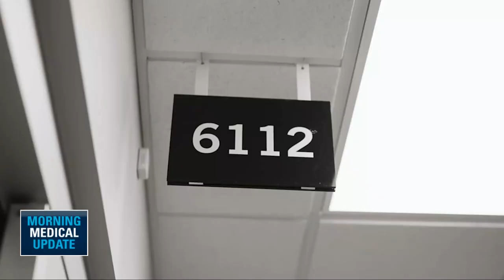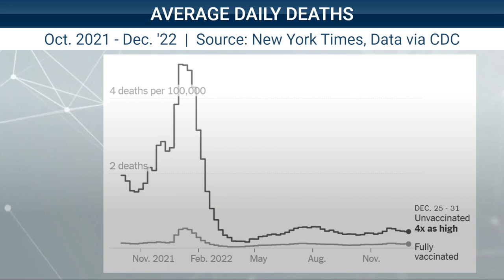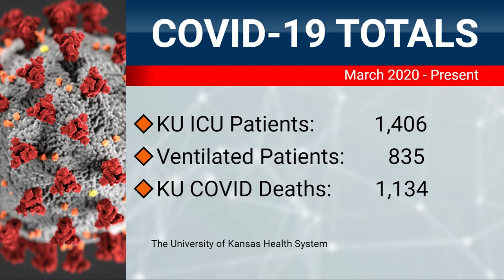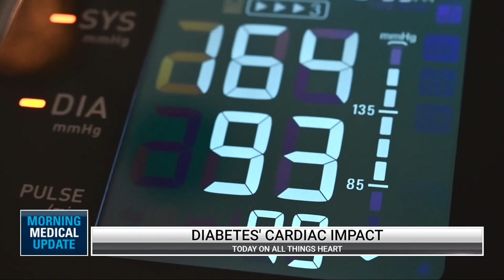Three Years Since the First COVID Patient Arrived in the Hospital, What Are the Lessons Learned?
The University of Kansas Health System is looking back at the three-year anniversary of the first COVID patient admitted.

Key points from today’s guests:

Bethan Ulin, registered nurse, The University of Kansas Health System
Bethan had only been a nurse for six months and was in the ICU when COVID hit.
The impact on the hospital staff was difficult as she said there were days they had to take body bags from other units and how horrible that was.
They did everything they could to keep working to do whatever they could for COVID patients.
They also helped keep patients in contact with family through iPads (no visitors in the hospital) and many times those were final goodbyes and it was very difficult to be a part of.

Richard Ulin, respiratory therapist
Everything was changing every day at the hospital.
One of the many new things they did was “proning” for patients – taking COVID patients and flipping them on their stomachs to get more air flow to parts of their lungs.
It involved a big team effort to manage the ventilator and the lines going into the patient.
Richard and Bethan bonded over their work and begin dating and found inspiration in COVID patient Tony and his wife Candice to eventually get married and have a child.

Tony Gutierrez, former COVID patient
COVID hit Tony hard in the early days of the pandemic – he was in the hospital for three months
The pastor, husband, and father of three was an inspiration to the hospital department staff to do whatever they needed to do to get Tony back to good health and back home.
Bethan and Richard, two members of his care team were dating and he promised to officiate their wedding when he recovered. He did and performed the ceremony in their back yard.
“Waking up from being in the ICU and being on the ventilator is different than the movies you don't just wake up and you're ready to go. It's been a process…it's making me choose healthier habits, go into the gym, do different things to just make my body move. I'm just so grateful to be alive.”

Candice Gutierrez, Tony’s wife
To see Tony go from being healthy to on a ventilator and at risk of dying so quickly was a horrible feeling.
She could not be there in person, so she had to keep in touch with him via Facetime.
She is so thankful for everyone at the hospital who took care of Tony – and her – to make sure they were taken care of like their own family.
“The nurses, the doctors, they just took care of every part of him. I just wanted to say thank you to Unit 61 -- every doctor, nurse, housekeeping -- everything was just so well taken care of. They're just so many different sacrifices that the healthcare system made for us strangers and I just never get tired of saying thank you for just doing your best, for showing up, for loving, for being my friend, and saying the truth and being the hope, and just doing everything you could do.”

Dr. Steve Stites, chief medical officer, The University of Kansas Hospital
Looking back at the stats, there were 250 COVID patients in beds at the hospital three years ago and that is an unbelievable number.
He was genuinely worried about the ability to provide adequate care for the people of Kansas City – not just COVID patients – but the other “regular” patients with strokes and heart attacks.
The Health System team knew this was coming as they tracked COVID movements throughout the world and begin preparations, but it was still stunning to experience it first-hand.
The effective vaccinations saved us all.
Dr. Stites thanks all of the Morning Medical Update viewers who listened and were a part of this program -- the intersection of faith, hope and science is a powerful place.

From March 2020 to now, the Health System stats on COVID include:
5,674 unique COVID patients
6,372 COVID admissions
1,406 ICU COVID patients
835 ventilated COVID patients
1,134 COVID deaths
Average COVID patient age of 57 (the average age has increased significantly over the past year)
It is good that we are transitioning more to pre-pandemic life, but there are still steps to take and we have to remember that the disease is still out there.
Please take your personal health into that consideration and understand your risk.
Be up to date with your vaccinations and get tested early if you think you have COVID so you can get those oral antivirals to help reduce your risk of severe disease and death. Those things do work and we would like to continue to move forward.

Friday, March 10 is the next Morning Medical Update. Imagine the problems when your face stops working. It's hard to eat, talk and even smile. We’ll show you the state-of-the-art treatments for facial paralysis that are getting people back to life and back to smiling.